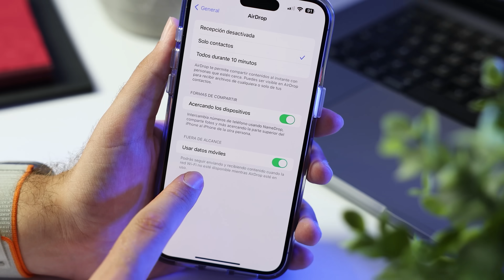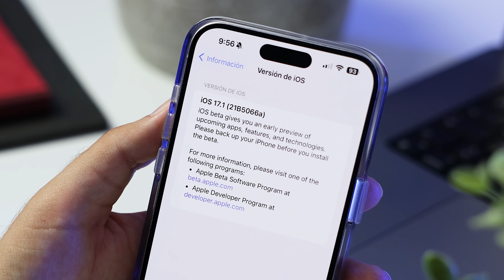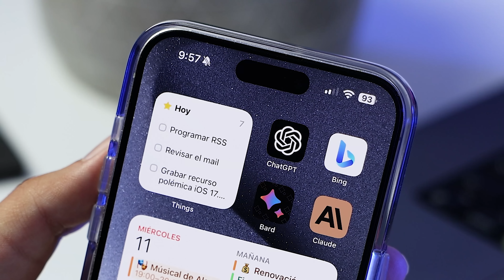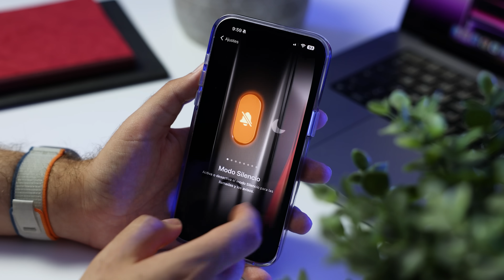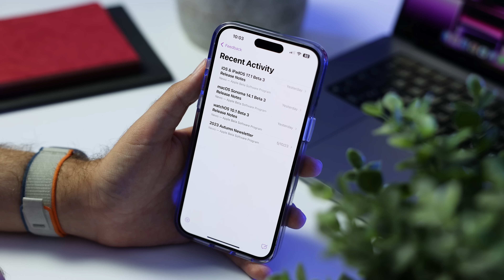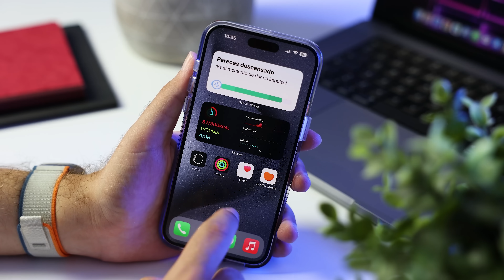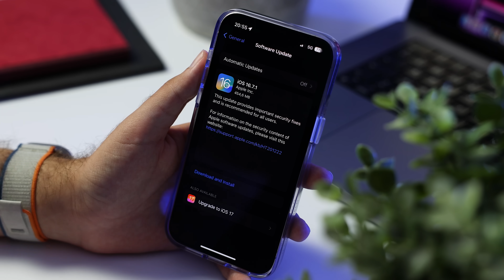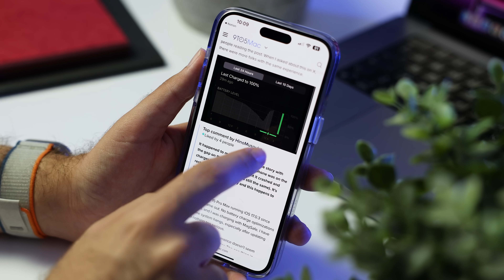iOS 17.1 beta 3 - ¿Qué hay de nuevo? Análisis a FONDO de las novedades para iPhone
En este video te muestro todas las novedades de iOS 17.1 beta 3, la primera gran actualización de iOS 17 que llegará pronto a todos los usuarios. En este video repasamos algunos de los principales cambios como el nuevo gesto de doble toque en el Apple Watch, el regreso de los nuevos tonos de llamada, un nuevo icono para la batería del iPhone, nuevos ajustes de la función en reposo, y cambios en la función “fácil alcance”. Y repasamos los nuevos que hemos visto en esta versión. Además, os contamos por qué lanzó Apple iOS 16.7.1 y analizamos el rendimiento del procesador y la duración de batería con iOS 17.1. No te lo pierdas!

Capítulos del video:
0:00 - Resumen novedades iOS 17.1 beta 1 y 2
1:11 - Tamaño y número de compilación
2:10 - Icono de batería y botón acción
3:36 - Corrección de los iPhone 12 en Francia
4:51 - Errores y soluciones
5:53 - Rendimiento y batería de iOS 17.1
7:34 - Fecha de lanzamiento de iOS 17.1